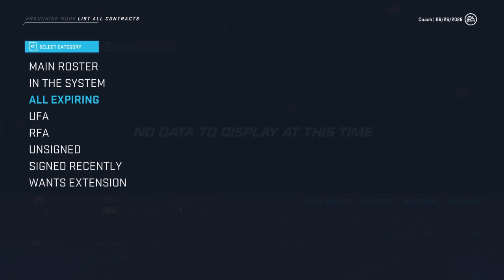NHL 20 - Thunder Bay North Stars Franchise Mode - EP28 - Stability at last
A disappointing playoff, but our team has stability. Draft and offseason